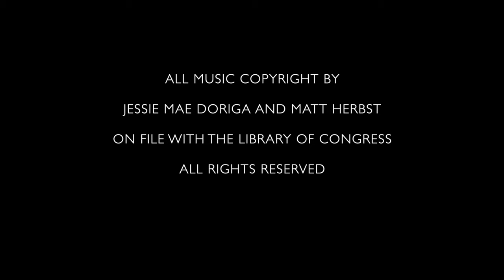Separate Ways (OFFICIAL MUSIC VIDEO) by Jessie Mae Doriga and Matt Herbst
***Finalist in USA Songwriting Competition 2021***
Semi-Finalist in UK Songwriting Contest 2021

*AVAILABLE ON SPOTIFY, iTUNES, AMAZON, TIKTOK, AND OTHER STREAMING PLATFORMS FOR DOWNLOAD* All music copyright by Jessie Mae Doriga and Matt Herbst, on file with the Library of Congress.Thank you so much to every single one of you for watching, commenting, and providing your support!

This song is written together with my friend Jess from the Philippines. It all started with a melody that Jess showed me a while back and we gradually worked together on developing that into the entire song you hear now, all via video chat!

The song is most likely about a past relationship or a current relationship at a crossroads. There is nostalgia and reflecting on the past, and a question of what happens next. Thank you so much for listening, we really appreciate it!